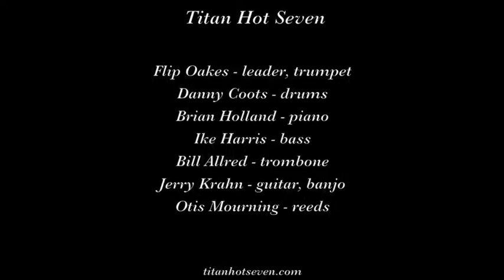Titan Hot Seven "Nuages"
The Titan Hot Seven Jazz Band plays "Nuages" on August 25, 2017 at the Hot Jazz Jubilee.

Musicians are Flip Oakes, leader, trumpet; Brian Holland, piano; Ike Harris, bass; Danny Coots, drums; Jerry Krahn, guitar; Otis Mourning, reeds; and Bill Allred, trombone.